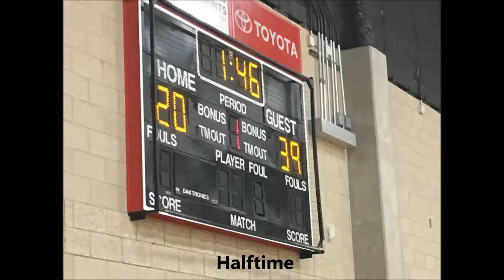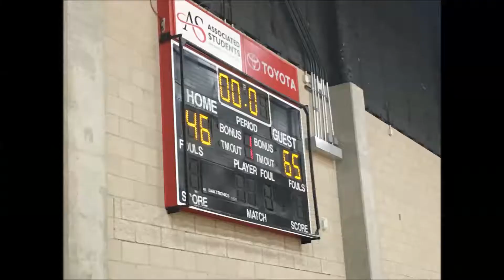Escondido vs Basha, 6/9/2017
SDSU Spring Tournament.  Game 2 of 8.